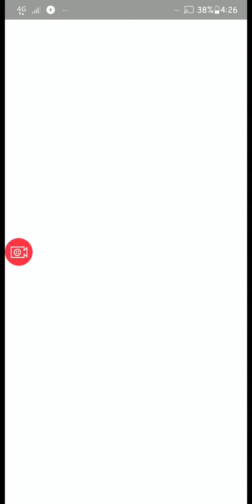Evolution of Shiny Ralts to Kirlia to Gallade in Pokemon go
This video shows Evolution of Shiny Ralts to Kirlia to Gallade in Pokemon go